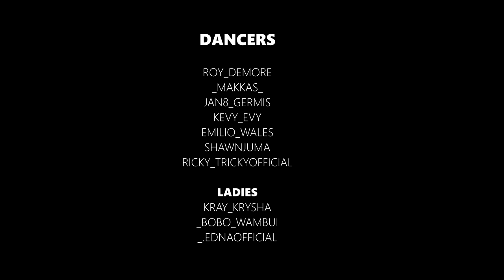Fireboy DML & Asake - BANDANA (Official Dance Video) | Dance Republic Africa